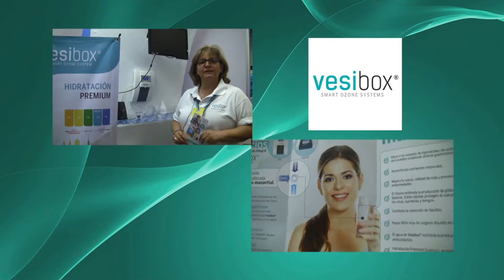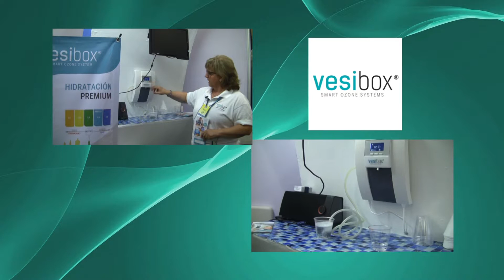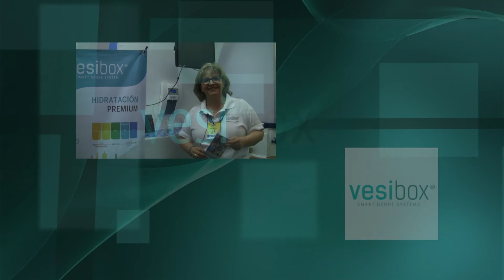STAND VESIBOX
VESIBOX ofrece un sistema integral de alta tecnología  que desintoxica y purifica el agua, los alimentos a través del ozono.